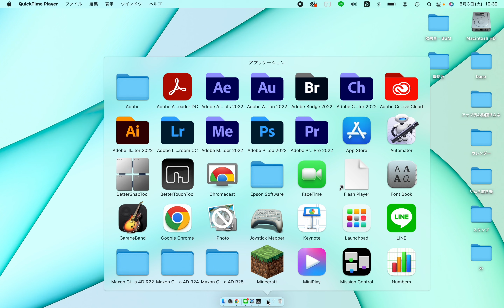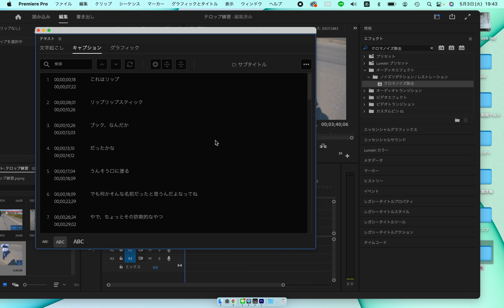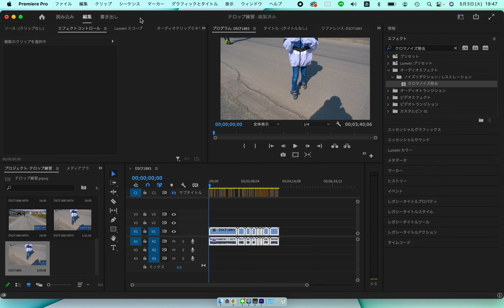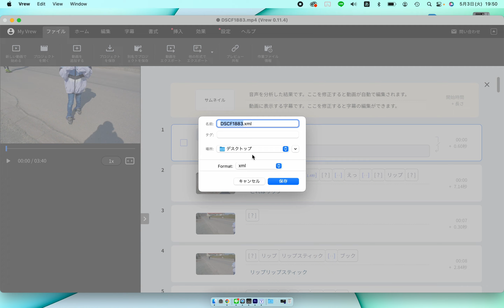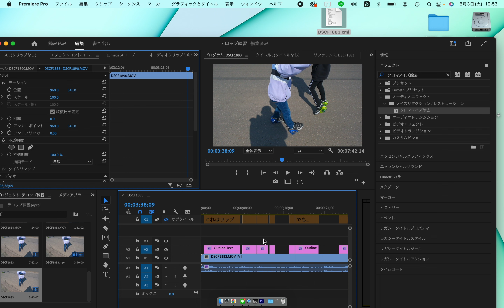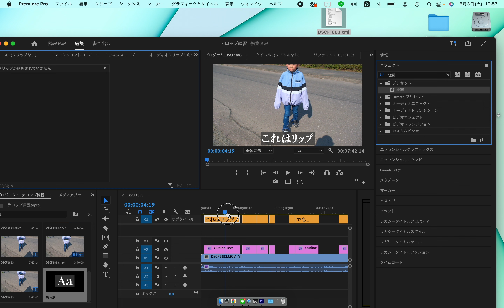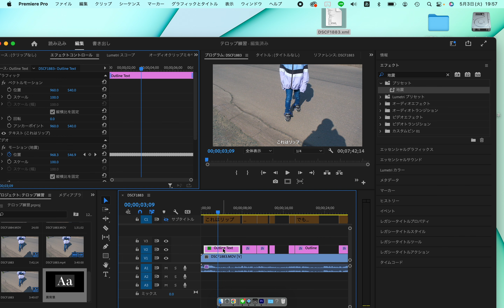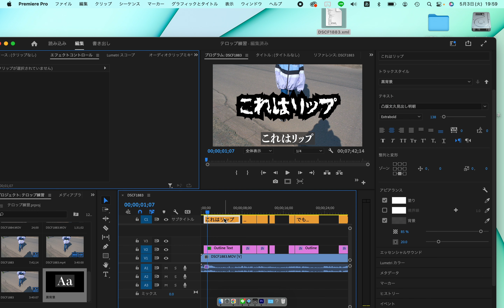[Premier Pro]自動文字起こしキャプションをコピーしてエフェクトをかける方法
プレミアプロの自動文字起こし機能は便利なんですが、キャプション（サブタイトル）扱いされる為自由にエフェクトをかけることができません。
良い解決策がないので、無料のVREWを経由してエフェクトをかけられるようにします。
キャプションは一度テキストスタイルを作成すると以降（例えばC1ライン）も適用される為、便利でもあり不便でもあります。
自由にエフェクトをかけられるV2に同じテキストを配置して、必要に応じていらない方を削除しながら編集していければなと。
動画のスタイルによってはこのような手法を用いることで編集時間が短縮され、さらに表現の幅が広がるかと思います。

以下の記事の手順を参考に動画にしています。